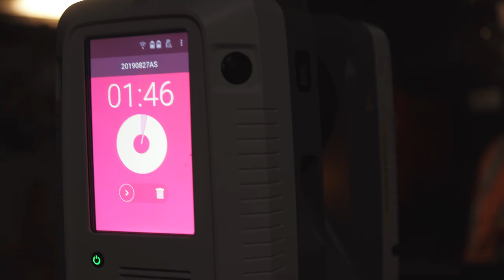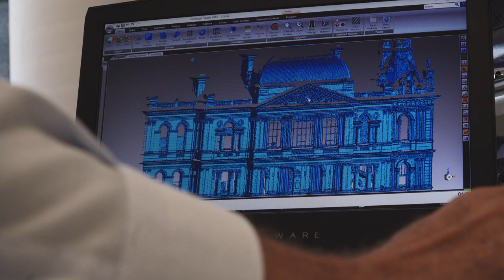Aurecon Design Academy Scholar (feat Rodrigo Frigato)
My good friend Rodrigo Frigato shared his reasons why he should be a Design Academy Scholar at Aurecon. Thanks Brother for the opportunity to help you on this challenge. I hope you enjoy it!
Script: Rodrigo Frigato/Adriano Santos
Song: Rodrigo Frigato
Video/Director/Editor: Adriano Santos
Meu bom amigo Rodrigo Frigato compartilhou as razões pelas quais ele deveria ser um estudante da Aurecon Design Academy. Valeu sermão pela oportunidade de pode ajudar nesse desafio. Espero que vocês curtam!
Roteiro: Rodrigo Frigato/Adriano Santos
Gravação/Direção/Edição: Adriano Santos